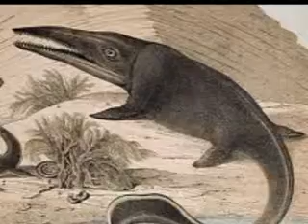Neven Dužević: Channel6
plesiosaurus psychobilly, rare record from Neven on english...
guitar was on channel 6. record, programing, and sinth work by Davor Maričić